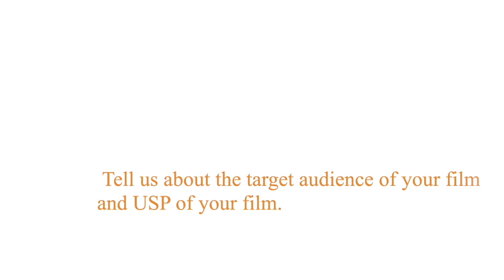RESURRECTION | Sabine Crossen | Filmmakers Cut | 8th Noida International Film Fest-21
Filmmakers Cut | Sabine Crossen
8th Noida International Film Festival-21
Movie: RESURRECTION
Director: Sabine Crossen
Producer: Laurent Klug
Production : Mindfulness Films & PurpleRose Produciton, France